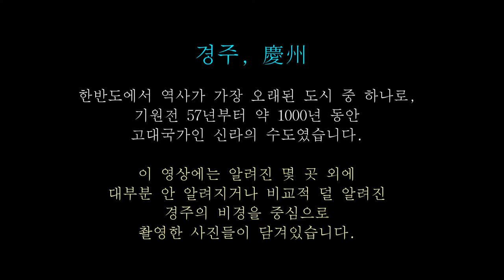Spectacles of Gyeongju, 경주의 비경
신라 천년의 수도, 경주의 숨은 비경들을 찾아 촬영한 사진 앨범입니다. 익숙한 곳도 있지만, 전혀 또는 거의 알려지지 않은 곳에서 다른 시각으로 촬영한 아름다운 사진들이 담겨져 있습니다.